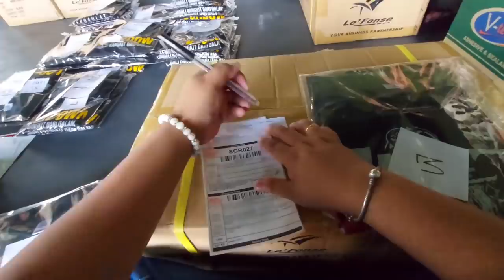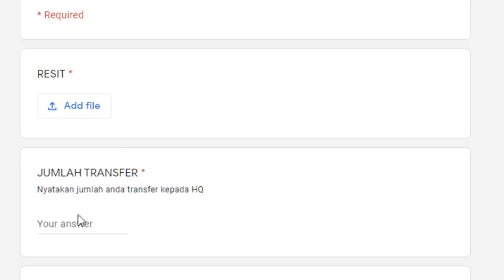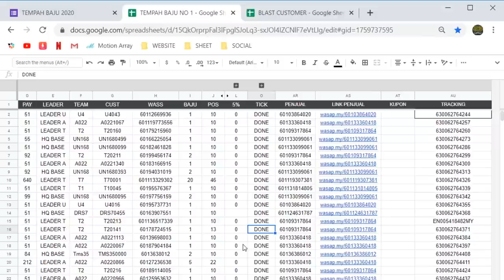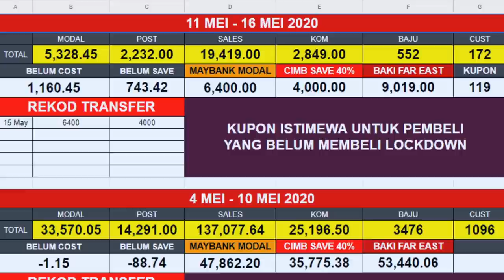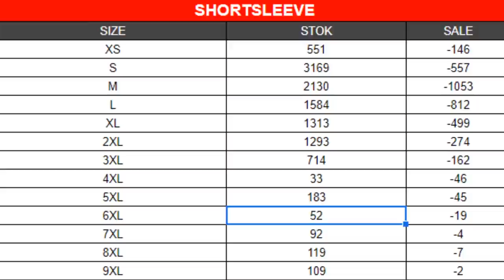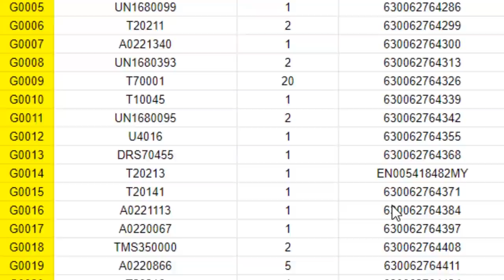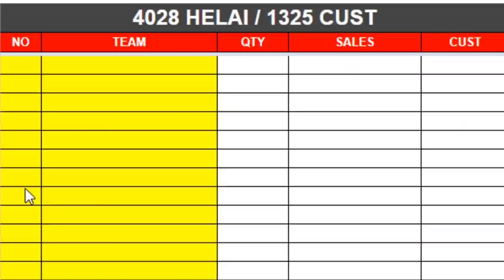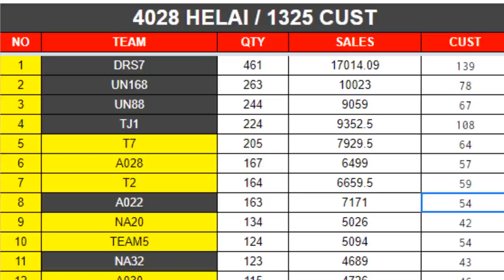Founder dedahkan habis-habisan rahsia bisnesnya!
Bina bisnes bukan sekadar jual beli, tetapi anda perlu membina sistem auto di dalam bisnes. Supaya semuanya sentiasa jelas dan berjalan lancar tanpa masalah.